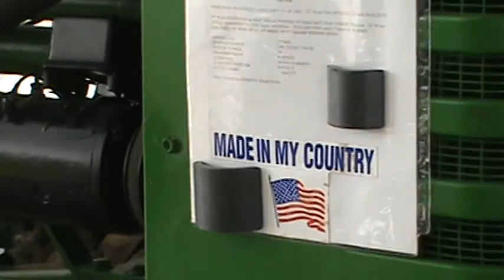Waukesha County Fair 2012 - john deere tractors